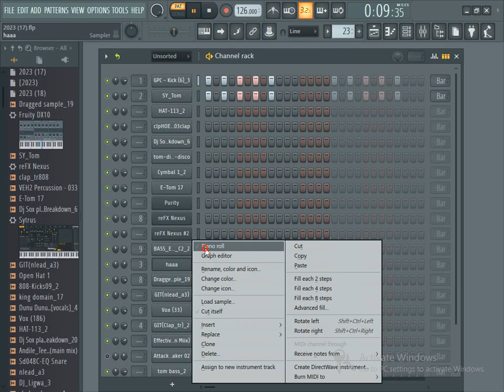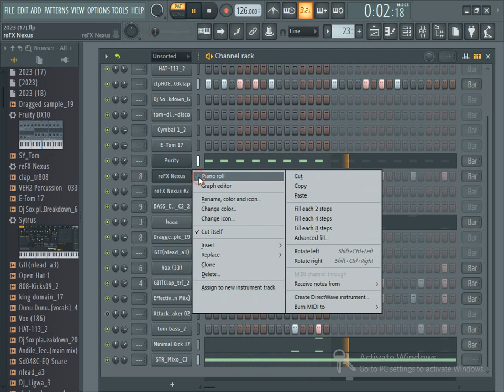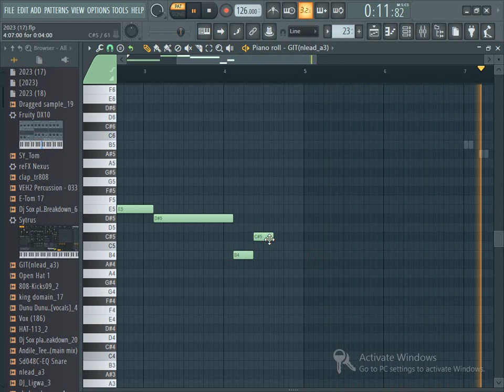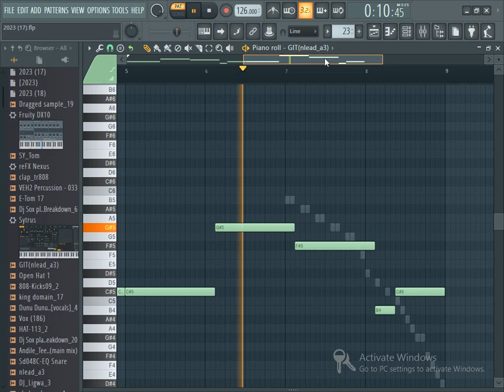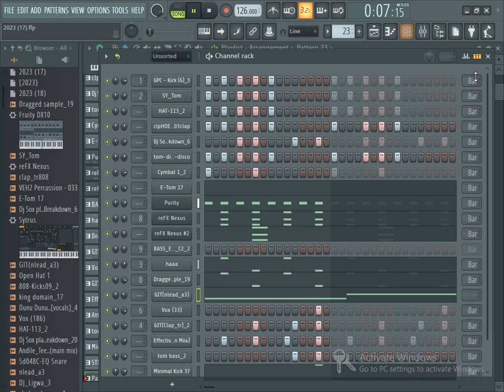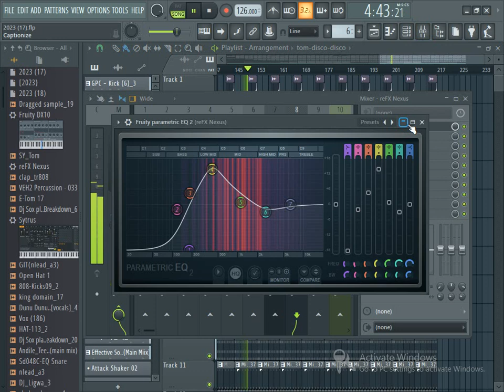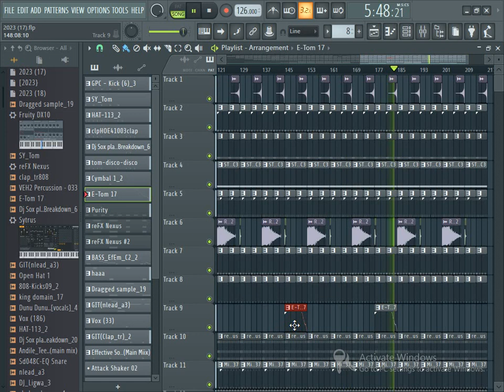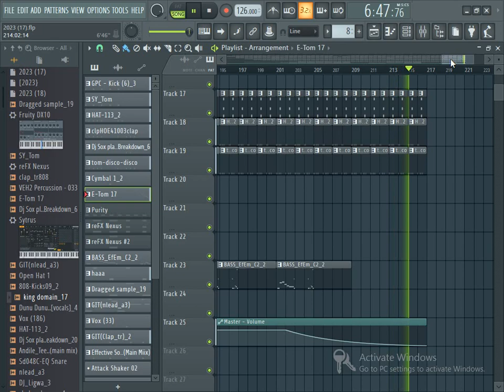HOW TO MAKE GQOM LIKE QUE & DJ LAG || FL STUDIO 2022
How to make iDombolo / Gqom || fl studio 2023